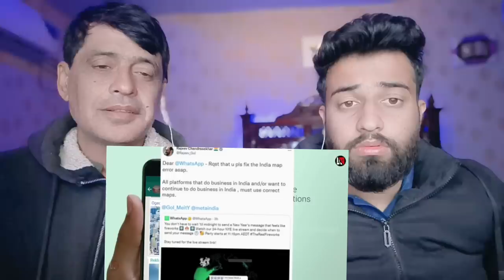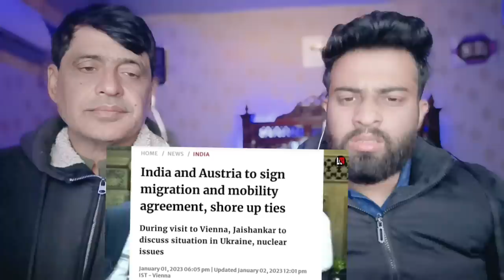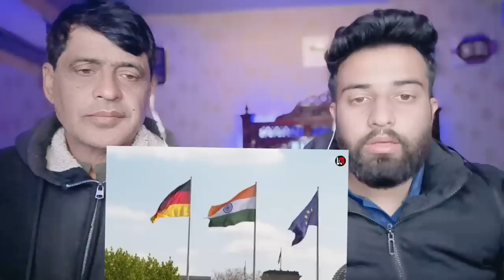भारत ने 48 घंटों में व्हाट्सएप की उड़ाई धज्जियां सुधर जाओ नहीं तो Ban कर देंगे | Pakistani Reacts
.credits.

Original Video

     Wajahat:-    Sheikhwajahat007